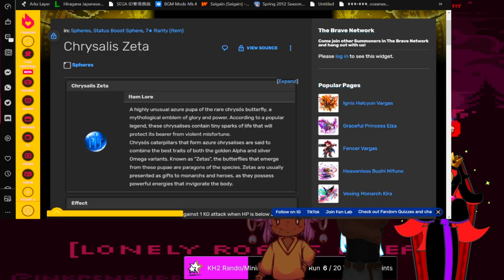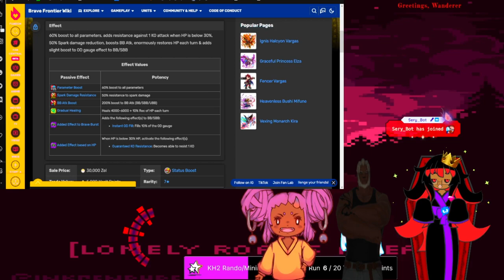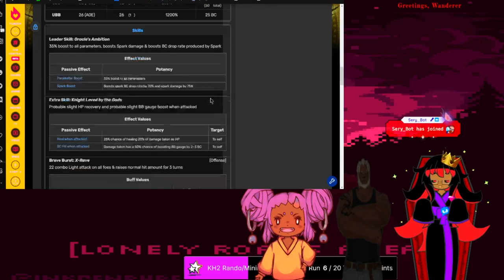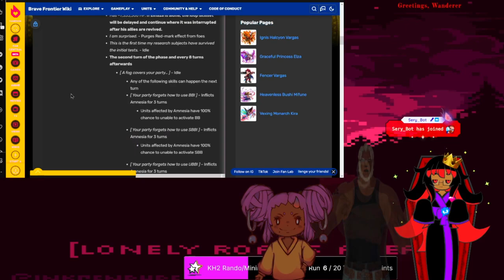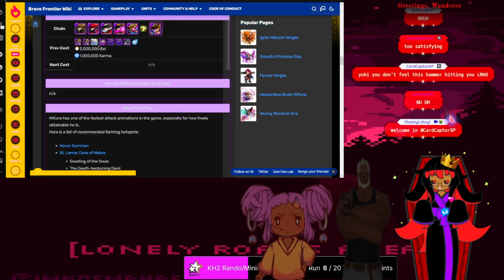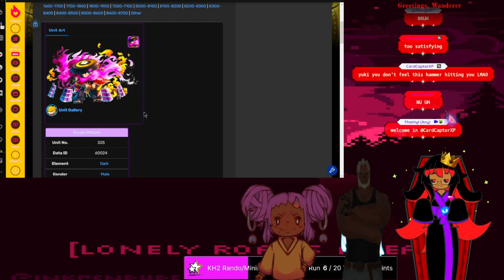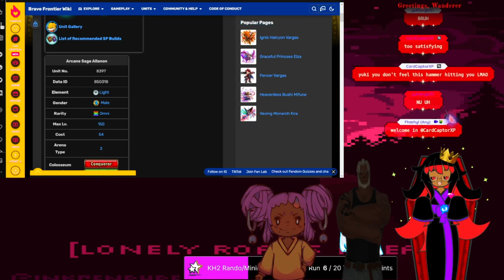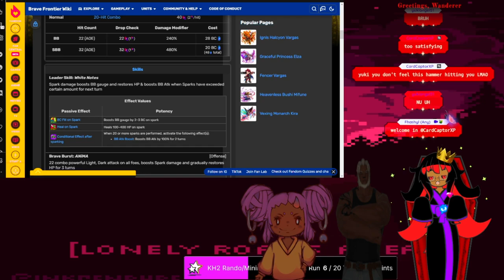Around The Crypt Episode 1: Remembering Brave Frontier Full Vod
HEY. This is the beginning of a podcast series that I hope to do at least once a month that I've been wanting to do for a long time! On this episode, I have my first guest @YukiTheOni_ joining myself and my co-host Zero as we discuss the goods and the many bads of Brave Frontier. This is the mostly unedited original vod and a highlight version of this video will come at some point. Look forward to sectioned out moments and shorts from this.